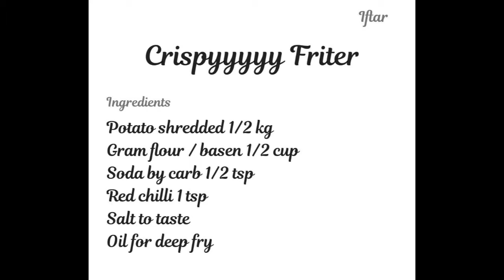#@Crispy potato fritters must try recipe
Soo Crispy , So easy , So quick Potato fritters a must try recipe please try and share your experience.

Thank u.